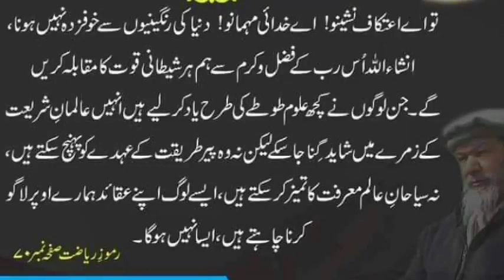Famous Sufiyana Kalam designed With Quranic Ayah || Urdu Subtitle || Sufi Abbas Abdal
عباس آنند سے عباس عبدال تک کا سفر
عباس عبدال کا تعلق گلگت بلتستان کے علاقے سیرمک سے ہے،آپ نابینا (Special Person) ہے،آپ ایک موسیقار،گلوکار اور voice changer کے طور پر کافی شہرت رکھتے تھے۔
آپ نے حال ہی میں موسیقی کی دنیا کو خیرباد کہ دیا اور اللّٰه کی طرف رجوع کیا۔
عباس عبدال کا مسلک
آپ مسلک صوفیہ نوربخشیہ سے تعلق رکھتے ہیں۔
عباس عبدال کا پیر و مرشد
آپ نے نائبِ مرشد صوفی رستم علی انجم حفظہ اللّٰه کے ہاتھ پر بیعت کیا اور تائب ہوئے۔